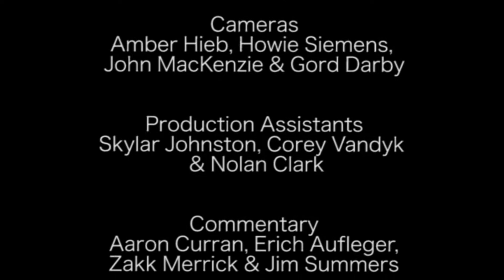PWA Pro Wrestling #10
Wrestling action continues with 2 new matches.
Nathan Legacy vs. E.O. Mike Becherer
Judas Icarus vs. Haviko

This Campbell River Community Access Production is produced by PWA Pro Wrestling and Community Producer Mike Becherer in cooperation with Shaw TV North Island.